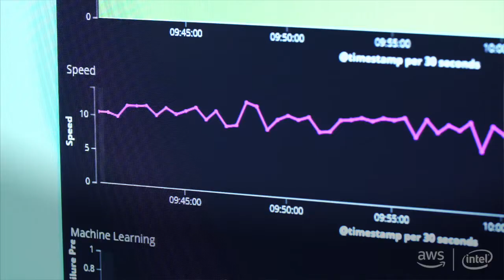Building Drones with Smarts | Builders Innovate on AWS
It’s one thing to control a drone, it’s another to use that drone for predictive maintenance and future proofing. Neeraj Kumar conducted an experiment using the latest IoT technology to track the three-dimensional movements and activity of a flying drone, and use machine learning to crunch and understand its data. With a clear picture of what was happening based on what the drone measured – in real time – he could begin to predict what would happen next.